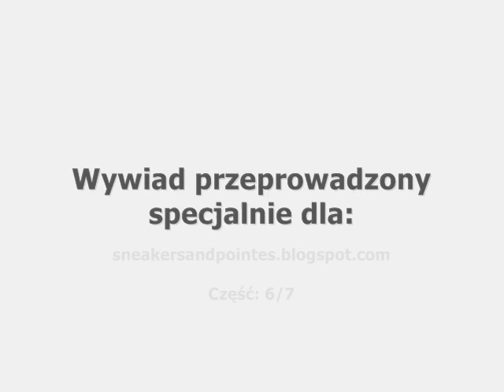Wojciech Terechowicz (Arsharter | Hothaus) w rozmowie dla sneakersandpointes.blogspot.com 6/7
Wywiad przeprowadzony z dyrektorem Atelier Arsharter i Teatru Hothaus w Krakowie specjalnie dla

W szóstej części wywiadu usłyszycie...
... o naborze do spektaklu
... o uroczystościach i jubileuszach
... o budowaniu, ludziach i cudach i ideałach.